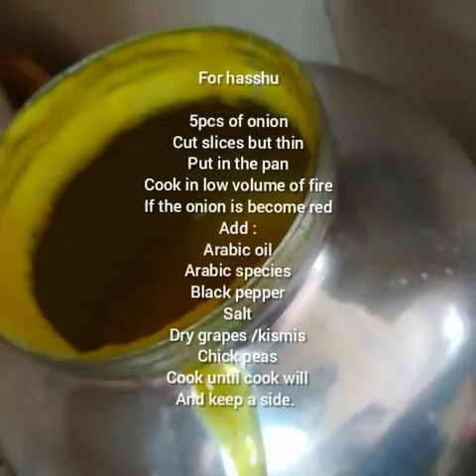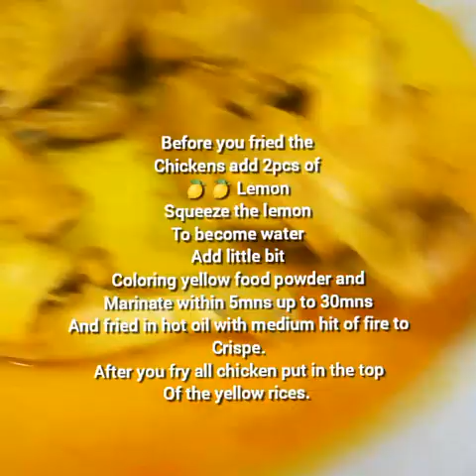arabic food - yellow rices with fried chicken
Isa namang food Arabic ituturo ko sa inyo today madali lng sya gawin.
Kung love mo pg luluto at hilig mo ito madali lng ikaw matutu mag luto ng arabic food

Simple recipes pero masarap sya.
Injoy for watching

arabicfood yellowriceswith fried chicken